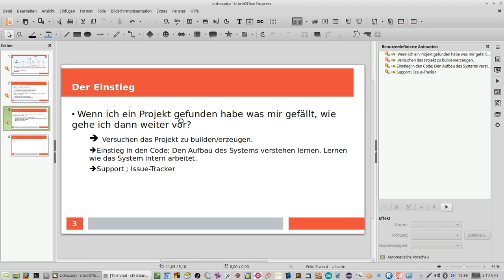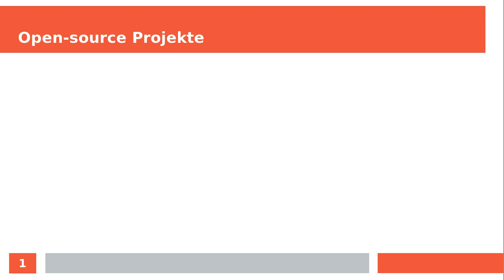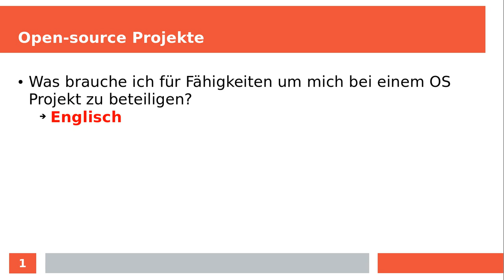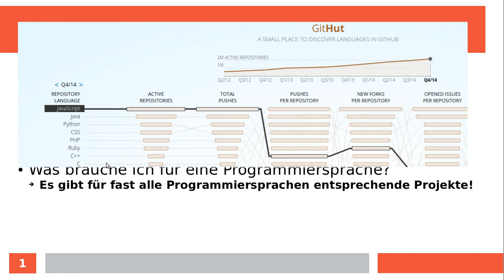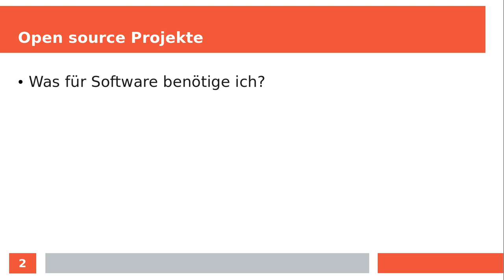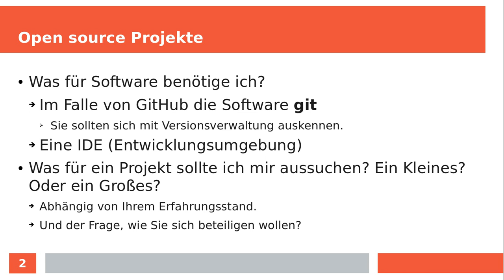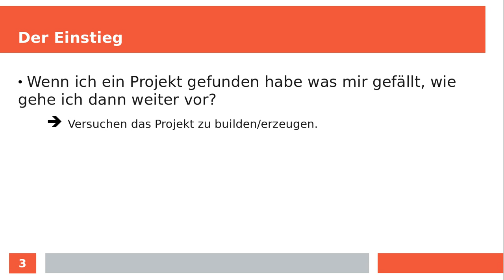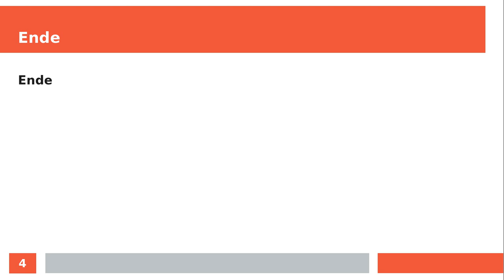Das erste Open-Source-Projekt